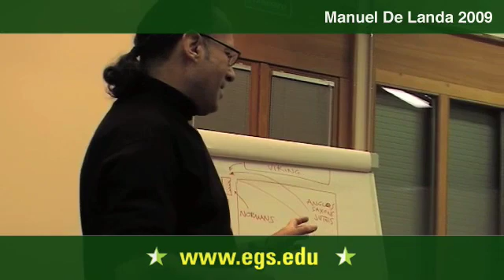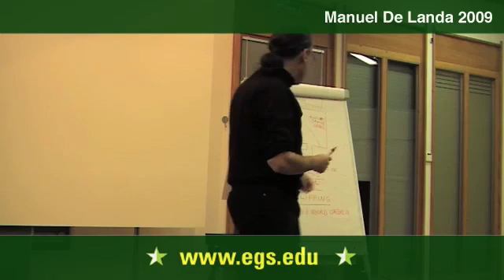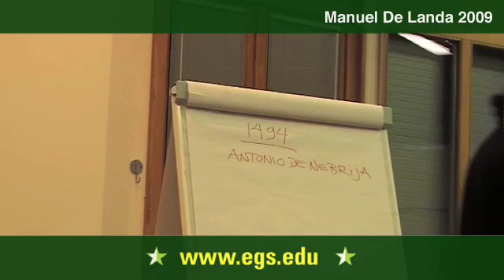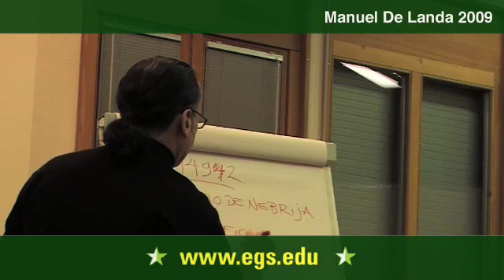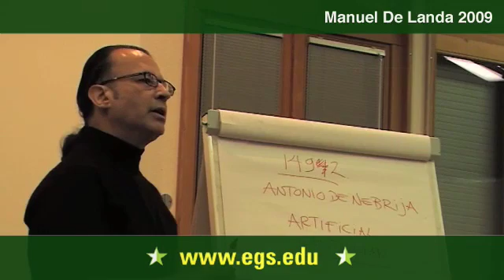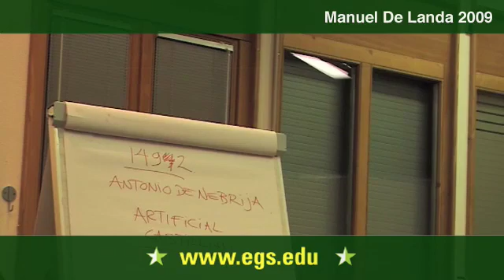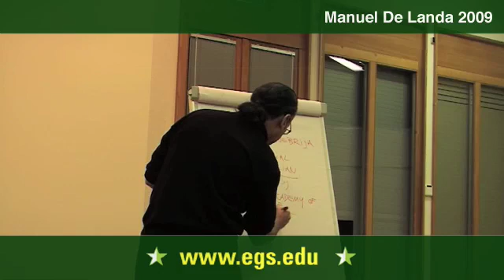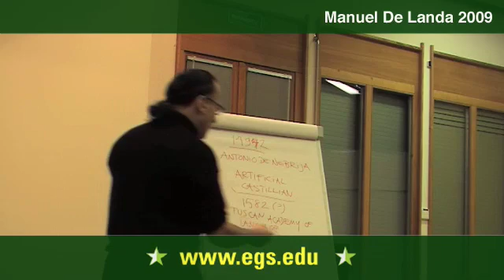Manuel De Landa. Theory of Language. 2009 7/12